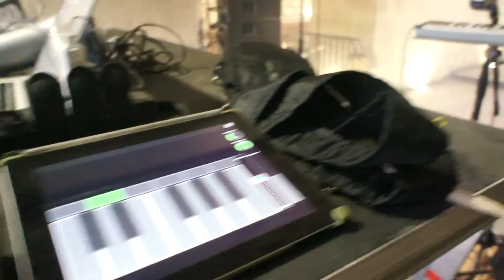Sound Check di Grenoble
Siapa yang sangka saya bisa manggung di kastil di atas gunung yang untuk ke sanapun, orang yang datang harus naik telur-telur bergantung yang berangkat dari kota itu. Panggung dipindah ke dalam karena semalaman hujan dan memporak-porandakan panggung yang sudah ditata di halaman paling atas kastil ini. Alhasil, meski dengan layar kecil, kami tetap tampil oke di hadapan banyak orang yang secara mengejutkan datang di penampilan kami yang cukup awal (jam 21.00).